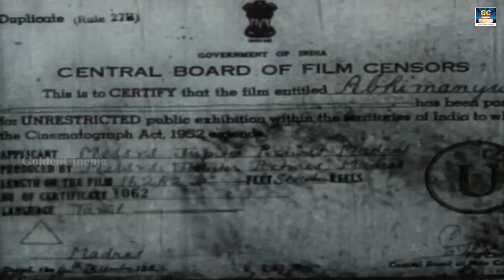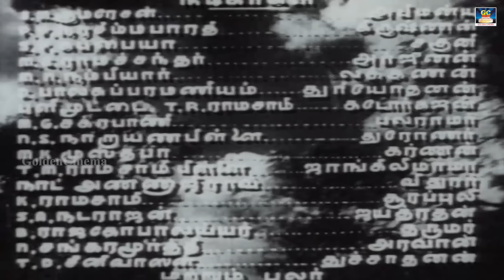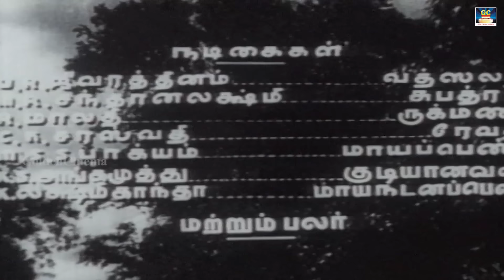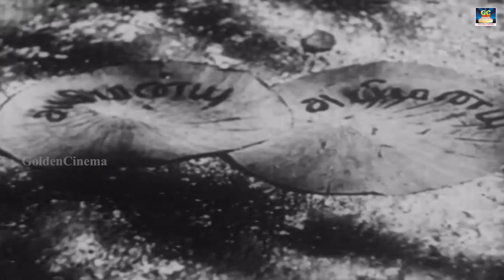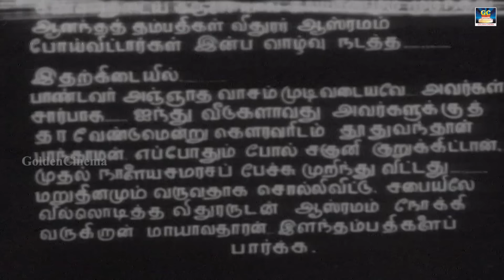புரட்சி தலைவர் எம்ஜிஆர் நடித்த அபிமன்யு திரைப்படம் |Abhimanyu Tamil Movie | MGR, M.R.Santhanalakshmi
Starring : M. G. Ramachandran, S. M. Kumaresan, M. R. Santhanalakshmi, M. G. Chakrapani, Narasimmabharathi
Music Director : C. R. Subburaman, S. M. Subbaiah Naidu
Director : M. Somasundaram, A. Kasilingam
Producer : Jupiter Pictures